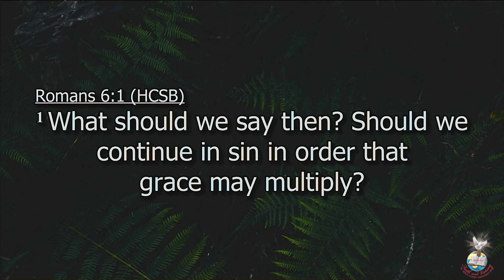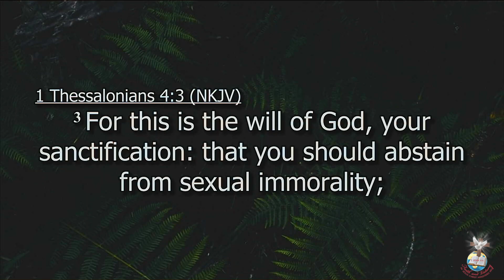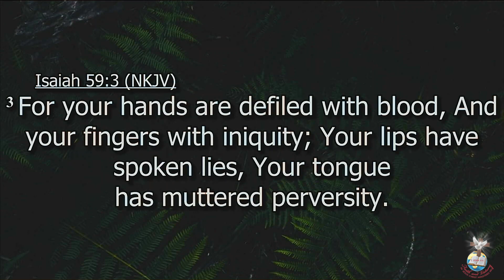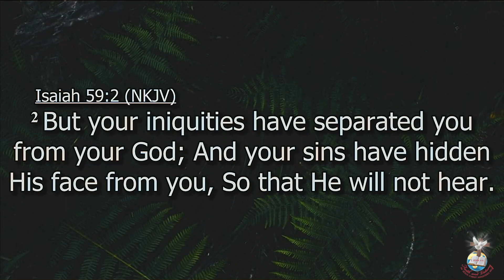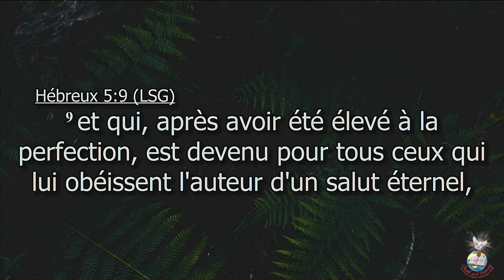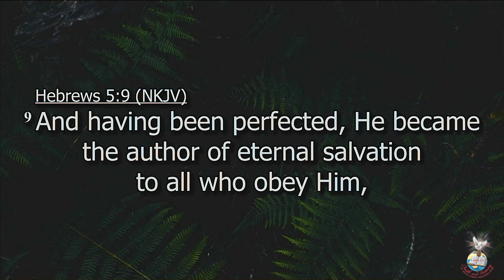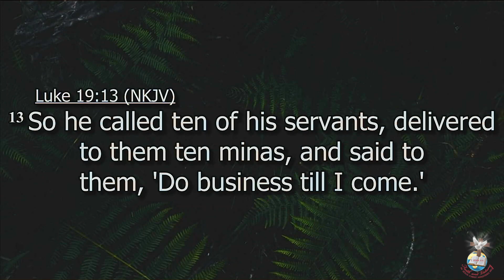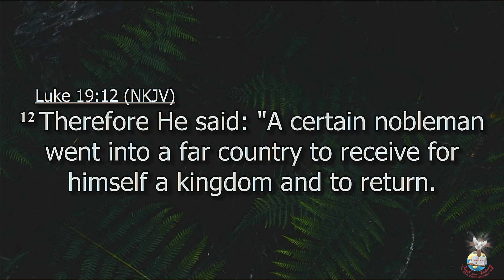28 March 2024 | Bishop Mike | Sanctification Pt.2